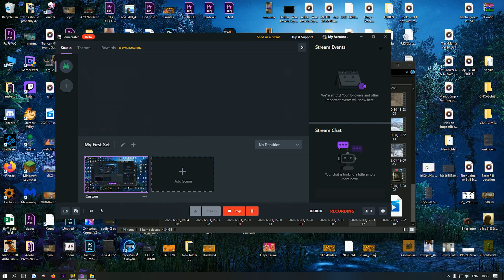Cyberpunk 2077 Corpo #5 - The epilepsy one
its patched now sadly